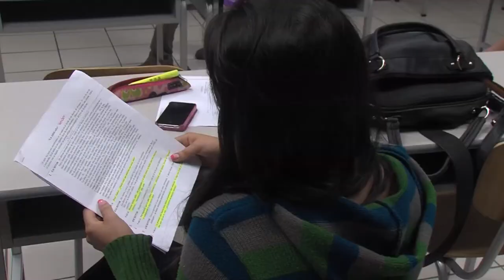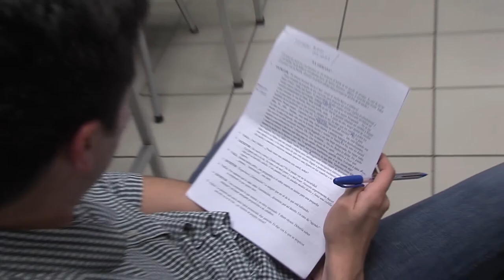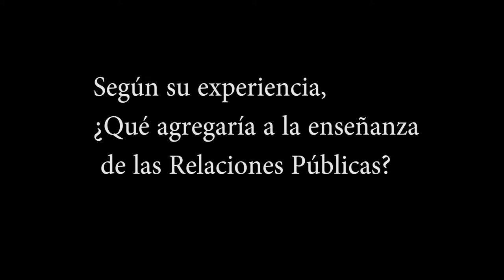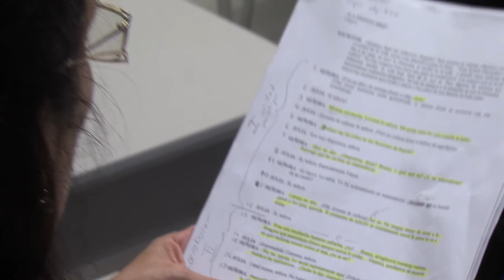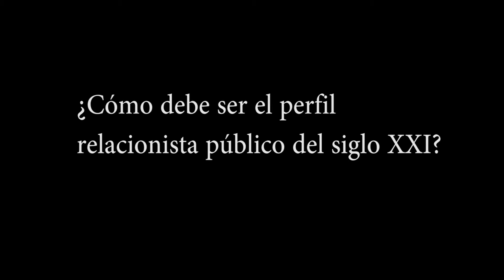ENTREVISTA: LAS RR. PP. CON JAIRO VARGAS - REALIZADA POR: LESLIE VALLEJOS